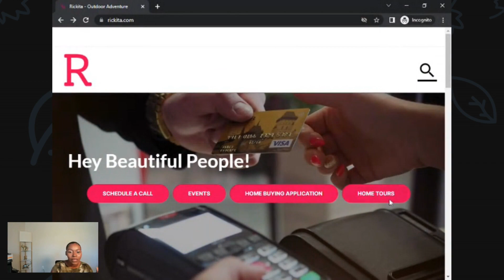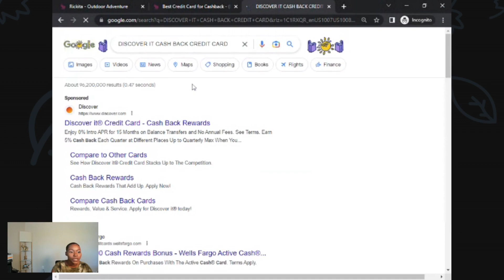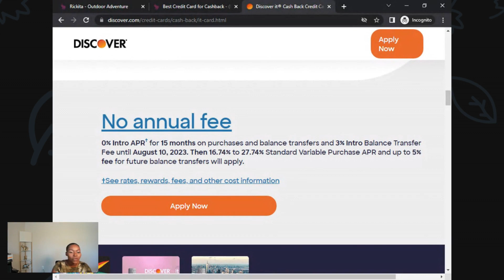The Risks and Benefits of Using Credit Cards for Emergency Expenses | Rickita